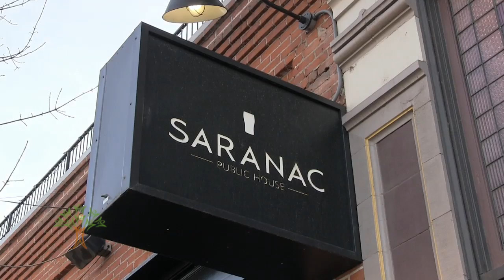Entrepreneurship students inspired to aim past college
A Spokane Public Schools entrepreneurship program is connecting students to community mentors and inspiring them to dream beyond college. Students from this year's course recently gave a luncheon presentation at the Saranac Building in downtown Spokane, where the program is located.